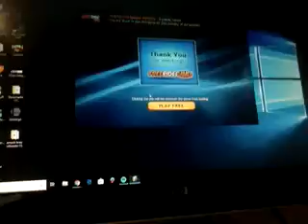Avenue Flo Special Delivery S3 episode 119-125(5)